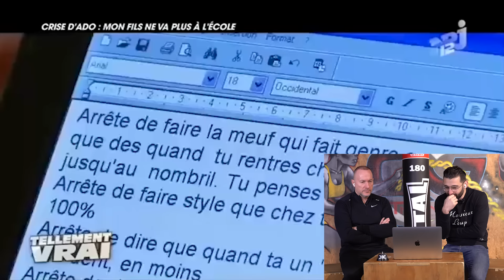On réagit au pire épisode de Tellement Vrai #3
Troisième réaction sur un épisode de Tellement Vrai ! Aujourd'hui on regarde un épisode qui aurait clairement pu être un "Pascal le Grand Frère" ou "SOS : Ma famille a besoin d'aide'" 😅
L'épisode parle d'un jeune en décrochage scolaire et on suit son quotidien et on apprend pourquoi il en est arrivé à cette situation !